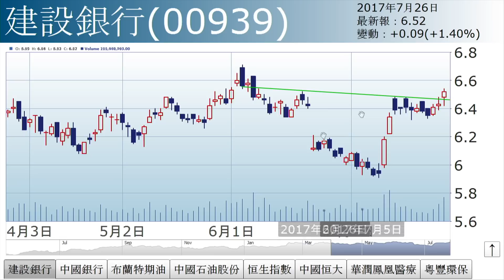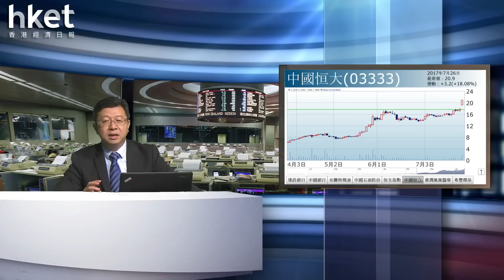李國慶：又到二萬七（2017年7月26日）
【香港經濟日報】《投資理財》主編李國慶表示，恒指即日高見27007點，只要守穩前浪頂26090點，以至10天線約26600區，則反覆上升格局不變。……（更多內容：